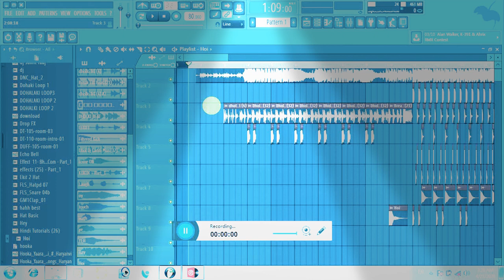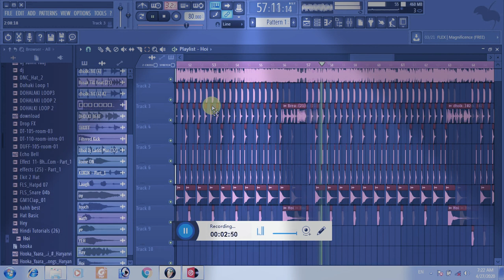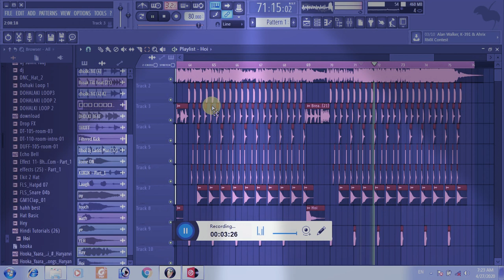Kadar Bhulgi Yara Ki || Haryanvi Sad Song Mix || No Voice Tag 2020